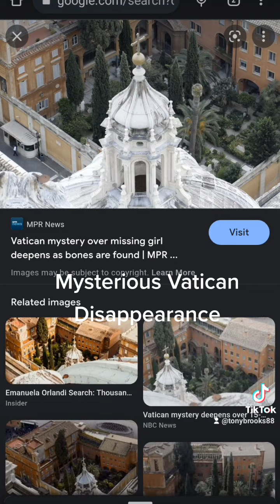The Mysterious Vatican Disappearance